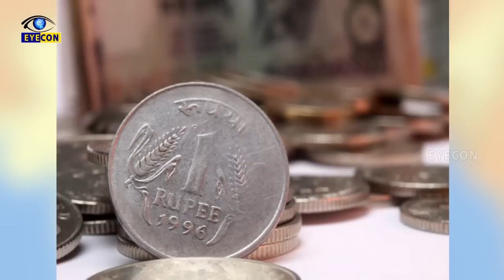ఈ మూడనమ్మకాలు నమ్ముతారా? || 10 Popular Indian Superstitions || Eyeconfacts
Watch ఈ మూడనమ్మకాలు నమ్ముతారా? || 10 Popular Indian Superstitions || Eyeconfacts

India has always been a land of superstitious people. Every culture, religion and region have their own sets of superstitions. Though some superstitions have scientific reasons attached to them, most of them seem extremely silly.